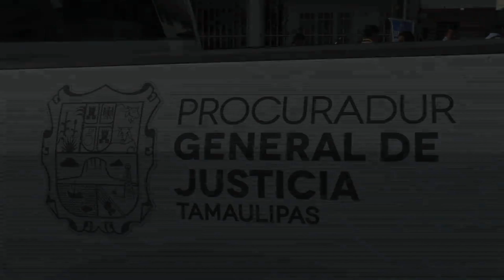Se reunieron un grupo de madres y padres quienes tienen la esperanza de encontrar a sus hijos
La Mañana de este Lunes En las instalaciones de la Fiscalía Especializada en Atención a Personas No Localizadas de Ciudad Madero, se reunieron un grupo de madres y padres quienes tienen la esperanza de encontrar a sus hijos en la búsqueda que se aplicara en la zona sur de Tamaulipas.

Se trata de la primera búsqueda de personas, donde se pretende tratar de localizar a la mayor cantidad de personas de las más de tres mil reportadas como desaparecidas en Tampico y su zona metropolitana, así lo dio a conocer la señora María Teresa Molina Sánchez procedente de Reynosa, del colectivo justicia Tamaulipas.

Señalo que ya tiene una década buscando a su hijo, al igual que ella se suman personas de Reynosa, Matamoros y Soto la Marina, en este ejercicio participan la Comisión Nacional de Búsqueda, así como Derechos Humanos, además de la Secretaría de la Defensa Nacional, Marina, la Policía Estatal, Guardia Nacional (GN) y la Fiscalía General de Justicia de Tamaulipas (FGJT).